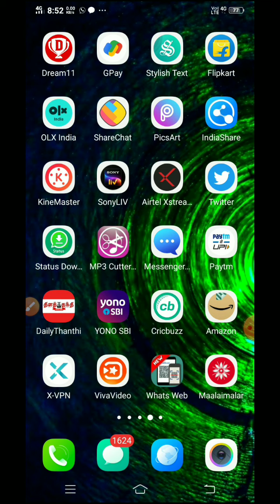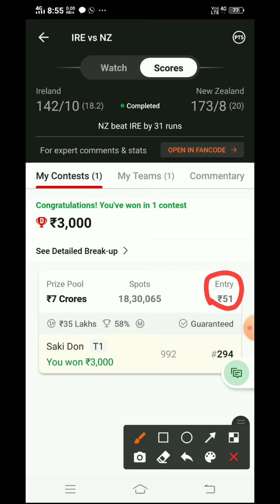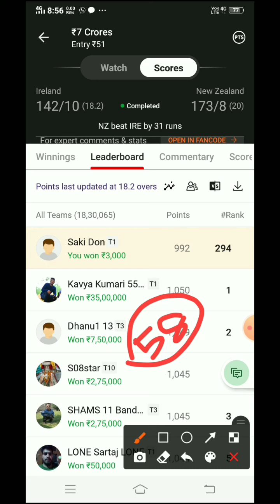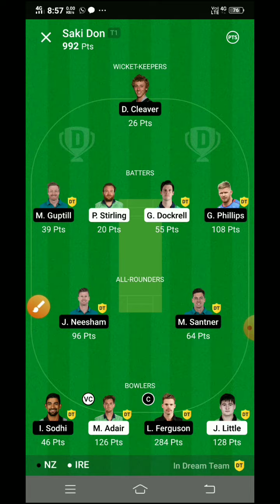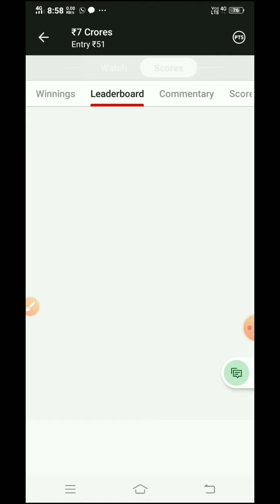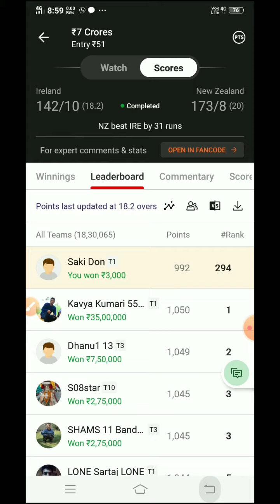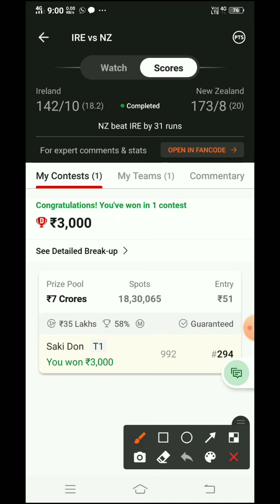dream11 how to grand league won tamil full details dream11 Tamil how to GL WoN Tamil tips dream11 GL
dream11 Tamil how to GL WoN Tamil tips dream 11 GL WoN Tamil how to win GL dream11 tips my team how to win GL dream11 11 Tamil tips dream11 how to win tamil